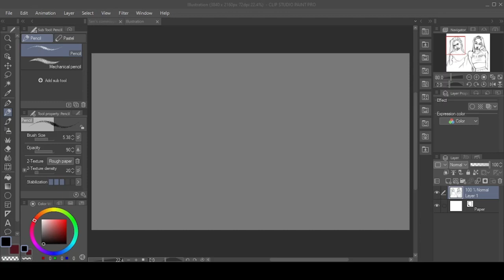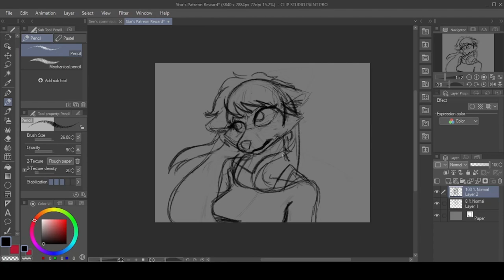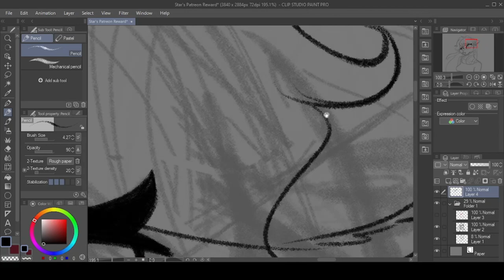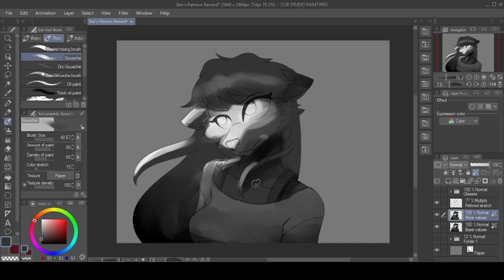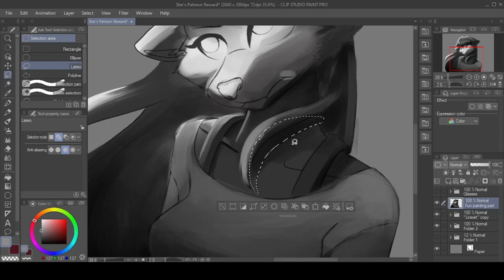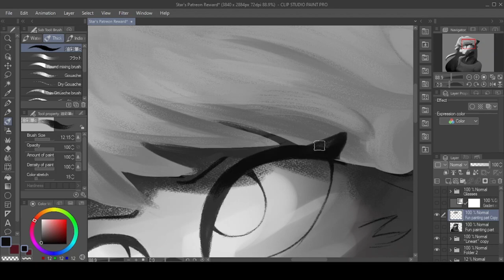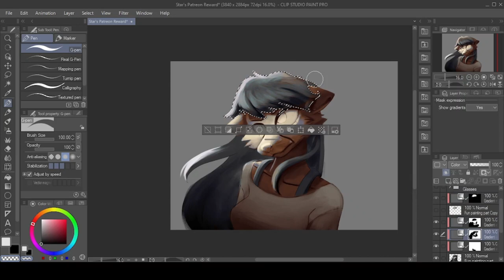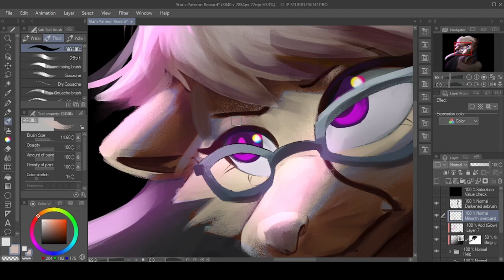Star's Patreon Reward Speedpaint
Hi, my YouTube channel is dead and suddenly I have another hundred subscribers, so I'm a little confused.
Anyway, this video was available on Early Access for my Patrons. As I said earlier, the colouring was experimental and, in hindsight, it started looking a little boring towards the end since you can't see me actually play and select the gradient maps, so I apologize for that! I'll try to have that fixed for next time.

Ao3 Yes, I write. Sometimes.
Discord We're a bilingual server, so you'll see the rules in both English and Spanish.
Patreon Patrons now get my colour palettes, real time footage with my commentary on top, and I'm planning on some even cooler things in the future. By the time this video comes out, Patrons even have a font made by me.

Brushes: Find them in the CSP asset store with the following IDs: 1970099, 1702959, 2087985 and 1958024 for the animal spots. And, yes, I made that!
Software used: Clip Studio Paint, OBS Studio, Microsoft Clipchamp.
Hardware used:  Wacom One CLT-472.